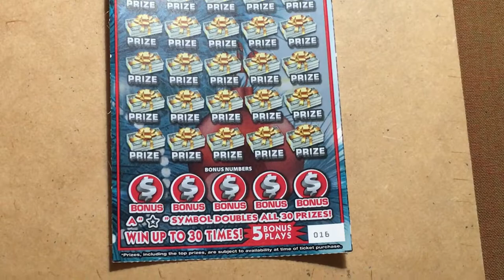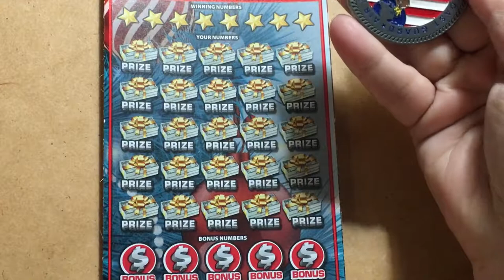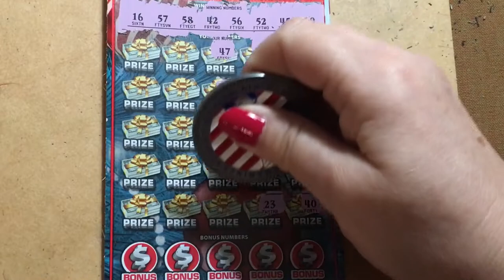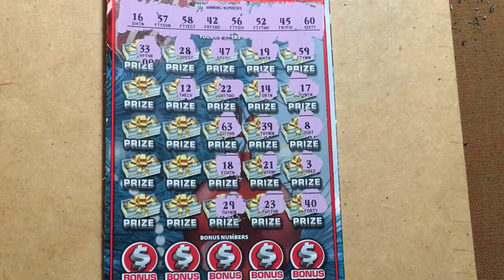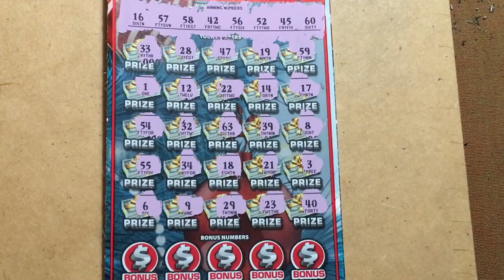200X Is So Pretty!